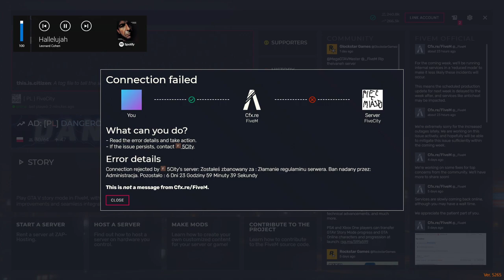ewron ban 5city